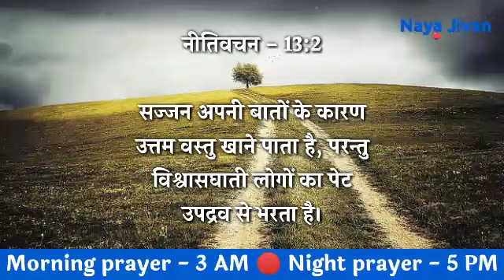Morning Prayer | 8 Dec | गुरुवार सुबह की प्रार्थना | Powerful morning prayer Hindi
Tags -
praying
daily prayer
prathna kare
yeshu masiha
morning prayer
Jesus prayer
prayer of Jesus
healing prayers
prayer center Hindi
Hindi prayer
yeshu masiha
healing prayers
prayer